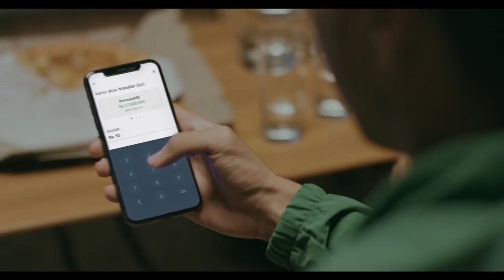PermataMobile X, Bikin Kamu Punya Waktu Luang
Stres gampang datang saat kita gak punya waktu untuk nikmati hidup, apalagi ketika banyak urusan perbankan bikin waktu banyak terbuang.

Saatnya lebih rileks dengan PermataMobile X, lebih dari 200 fitur perbankan dalam 1 aplikasi, untuk IndonesiaTanpaStres.